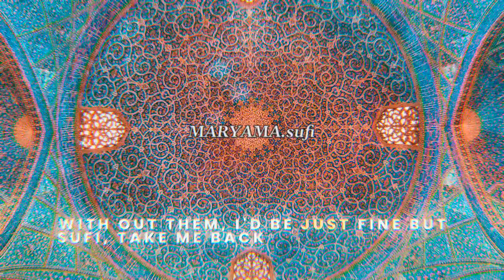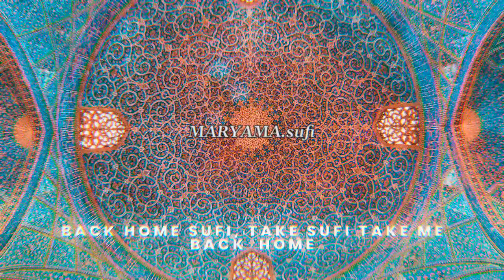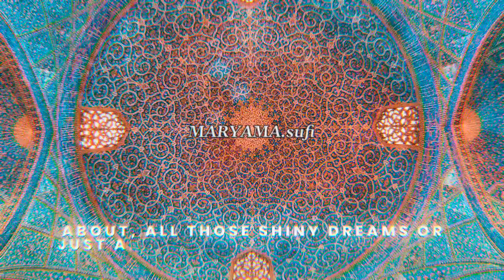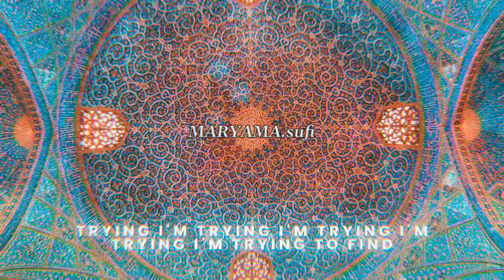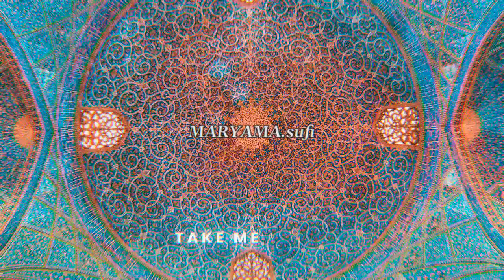Discover "Sufi": Nostalgic Middle Eastern Jazz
Experience the soulful nostalgia of "Sufi," a Middle Eastern Jazz piece that resonates with the heartache and memories of missing family as an immigrant. This lyric video features the haunting melodies of the setar, blending traditional sounds with jazz to create a unique musical journey.

Dive into the world of "Sufi" and let the music take you back to cherished memories:

Don't forget to:

Like this video if it touched your heart 🎶
Comment your own experiences and memories

Middle Eastern jazz fusion
Sufi music lyric video
nostalgic immigrant music
soulful jazz with setar
Middle Eastern world music
reflective jazz instrumental
immigrant story in music
world music jazz fusion
emotional Middle Eastern jazz
family memories in music
heartache and nostalgia jazz
Sufi-inspired jazz track
traditional sounds in jazz
soulful world music
Middle Eastern instrumental jazz